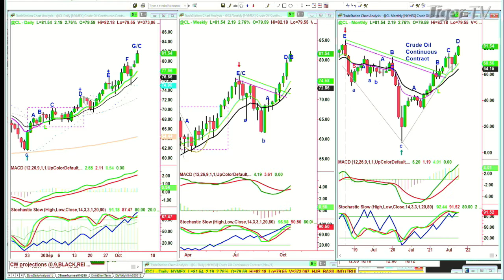October 11th, 10AM ET Market Update on TFNN - 2021